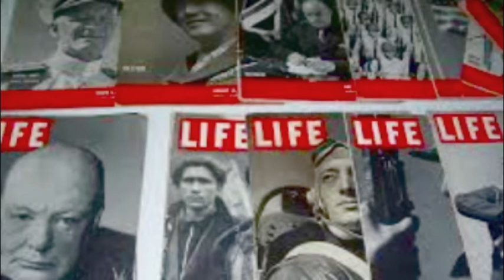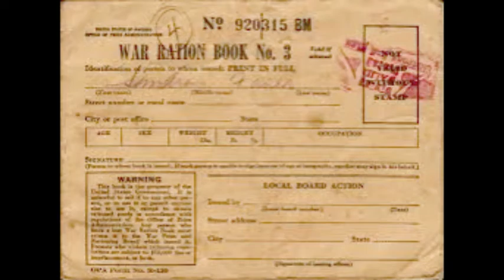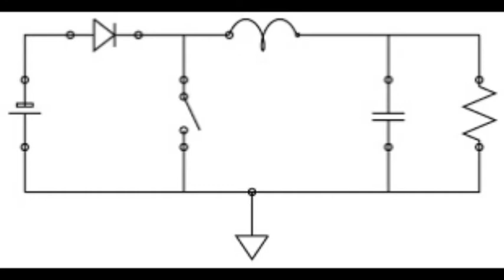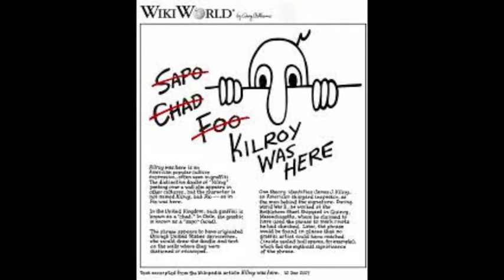What Was The World's First Meme?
Hello, fellow culture nerds! RME Tonight we shall go over the oldest known circulating meme that captivated the nation during World War II. While memes have provided us cheap entertainment and amusement for the past couples of decades, this particular one baffled enemy soldiers, lifted the spirits of U.S. servicemen and became a short-lived icon for Post-War America.

Timestamps:
0:00- Greetings & Salutations
0:10- CHANNEL MILESTONE!!!
1:00- Contributions/Topic Introduction
1:45- Channel Opening
1:58- WWII Origins
2:43- Who Is Kilroy?
3:22- Spreading Kilroy's Name
4:05- Enemy Perception of Kilroy
4:36- World Leaders Confused
4:52- Foo: Kilroy's Ancestor
5:30- UK Version: Chad
5:54- An Electric Diagram?
6:27- Name Dispute
6:52- Drawing's Origin(s)
7:30- Kilroy's Other Names
8:00- The Consistency of Kilroy
8:31- Kilroy's Legacy
8:56- Decline of Kilroy
9:11- World's FIRST MEME???
9:20- Kilroy In Media
9:46- Question Time

Are you interested in the iPod and other such things relating to Steve Jobs? Gotcha covered: